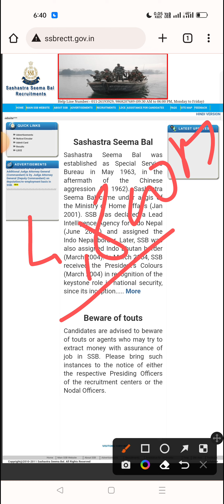SSB CONSTABLE TRADESMAN ADMIT CARD 23 JANUARY PHYSICAL 2020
SSB CONSTABLE TRADESMAN 2020
# SSB HCM ADMIT CARD
# DEFENCE AND SPORTS ARMY